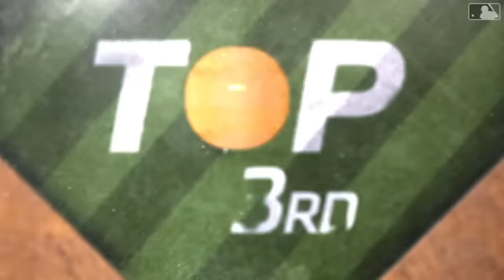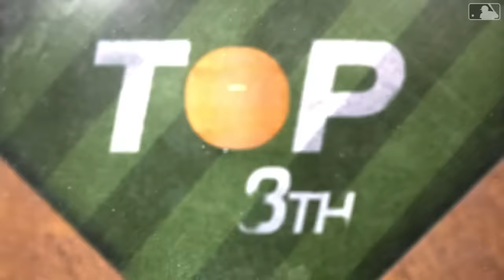Pirates vs. Marlins Game Highlights (3/29/24) | MLB Highlights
Pirates vs. Marlins full game highlights from 3/29/24